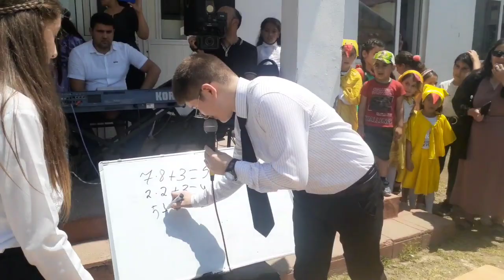İmişli rayon Yuxarı Qaralar. 7ª sinif şagirdlərinin mahnı ilə danışdıqları "Dərsdə"səhnəciyi.